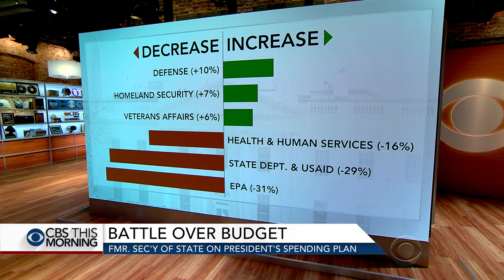James Baker on Trump's budget proposal, climate change and N. Korea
James Baker, former secretary of state under President George H. W. Bush, recommended Rex Tillerson's appointment as secretary of state. Baker was also President Ronald Reagan's Treasury secretary and White House chief of staff. Baker joins "CBS This Morning" from Houston to discuss President Trump's budget proposal, climate change and threat from North Korea.